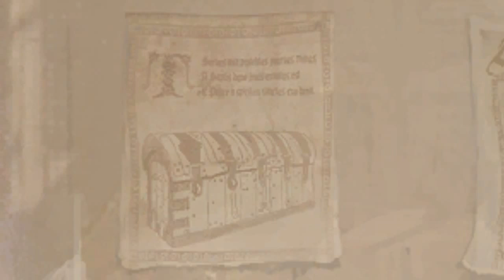The Witcher #083 | Massaker von Trübwasser [Deutsch/HD] Let's Play The Witcher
Let's Play "The Witcher" mit MrDuril -  Massaker von Trübwasser
Das brutale Finale von Kapitel 4!

The Witcher ist ein Rollenspiel von CD Projekt / Atari aus dem Jahr 2007. Alle Rechte des gezeigten Materials liegen bei Ihnen.

Kommentiert von MrDuril.
Falls es euch gefällt könnt Ihr ja ein Like oder einen Kommentar da lassen :)